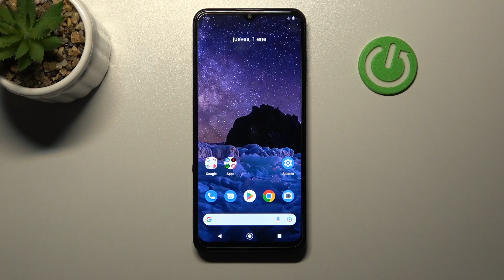Cómo entrar en el modo Fastboot en NOKIA G60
Hoy queremos explicarte cómo activar y desactivar el modo Fastboot en tu NOKIA G60. Descubre con nosotros cómo entrar y salir del Fastboot en tu NOKIA G60.

¿Cómo ingresar al modo Fastboot en NOKIA G60? ¿Cómo iniciar NOKIA G60 en el modo Fastboot? ¿Cómo abrir el modo Fastboot en NOKIA G60? ¿Cómo obtener acceso al modo Fastboot en NOKIA G60? ¿Cómo salir del modo Fastboot en NOKIA G60? ¿Cómo salir de Fastboot Mode en NOKIA G60? ¿Cómo quitar el modo Fastboot de NOKIA G60?